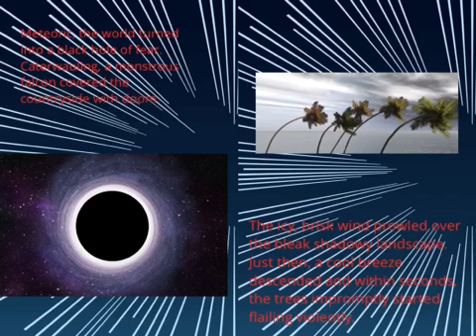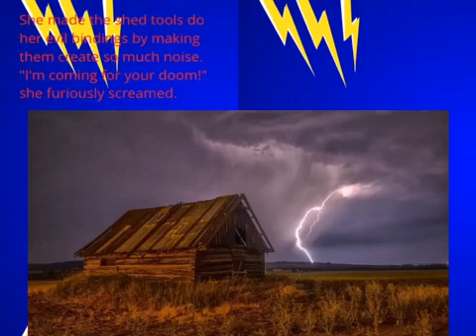LR The Storm